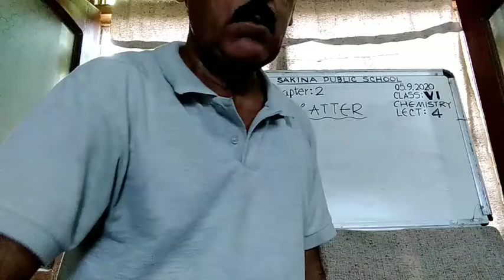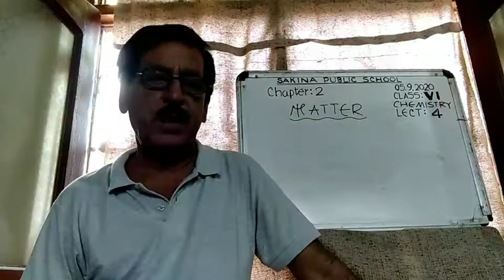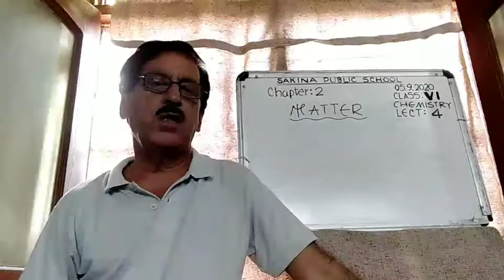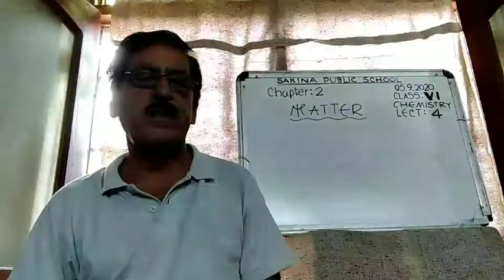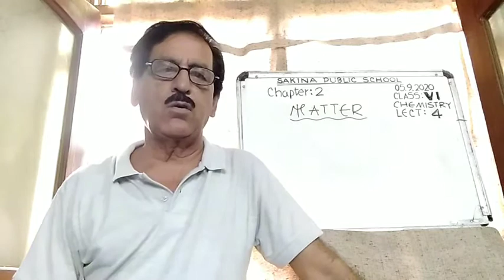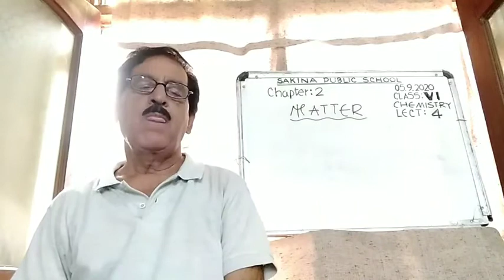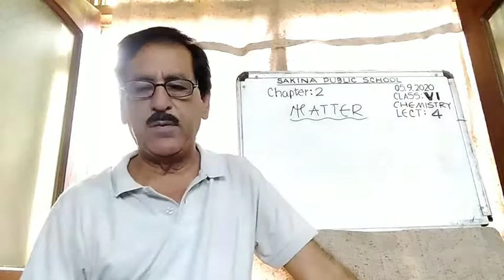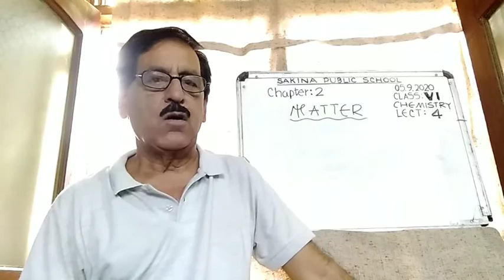CLASS VI | CHEMISTRY | CHAPTER 2 | LECTURE 4